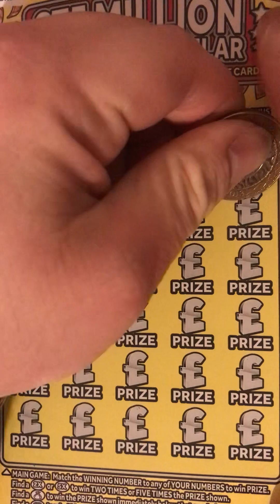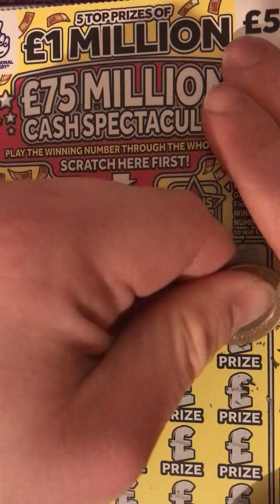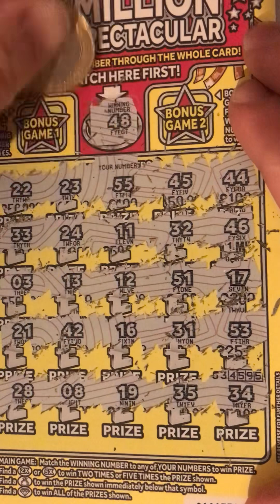This is Really good scratchcard video￼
This is really good Scratchcard video thank you for watching hope you enjoy it like comment below subscribe if you enjoy the content comment below tell me how you think the video went if you like it or not don’t forget to subscribe to my channel will help me out a lot and my channel and I want more subscribe Will be good and reckon we can get to 340 surprise by midnight or 350 by tomorrow night Special video if you get to that much￼￼